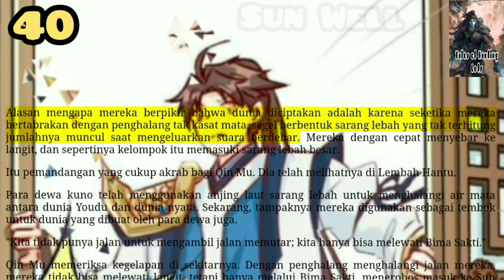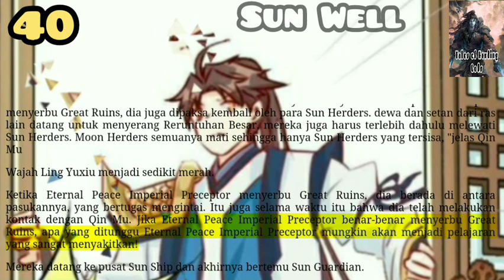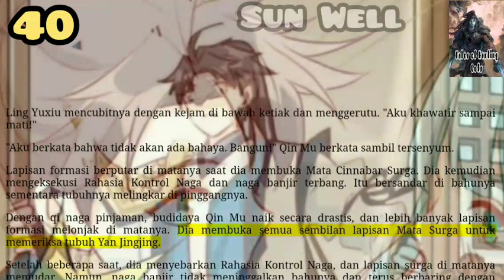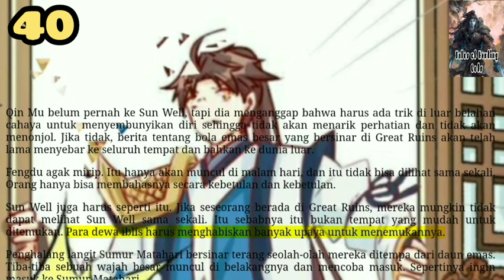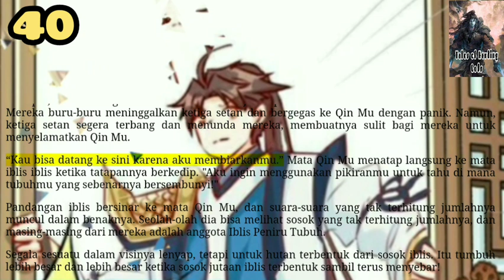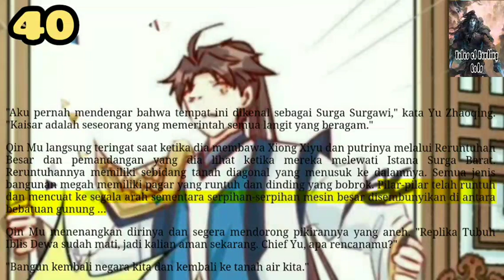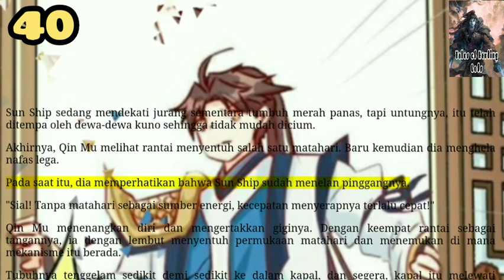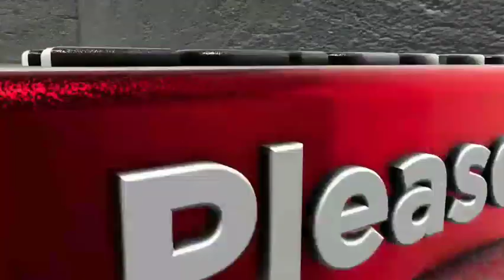Sun Well, TOHG 40